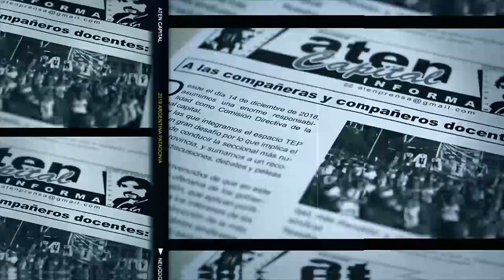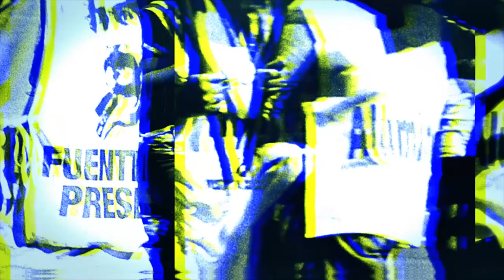Asamblea 28 de Febrero: Marcelo Guagliardo (intervención completa)